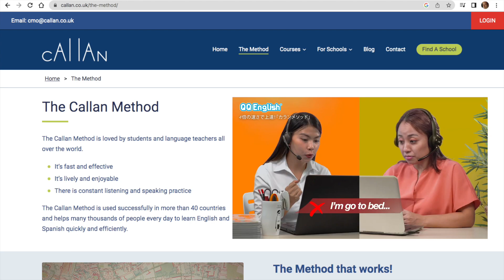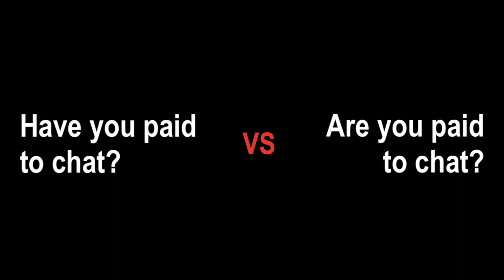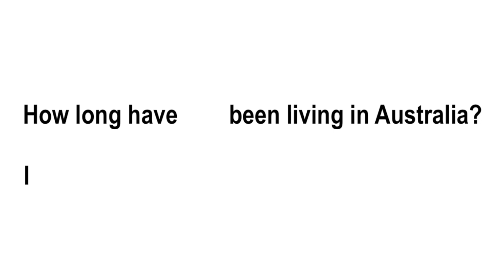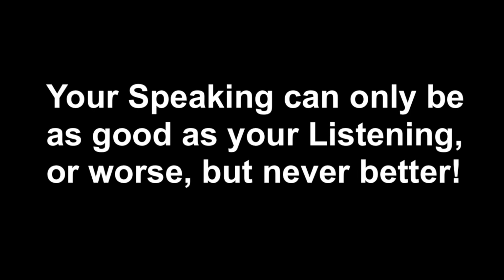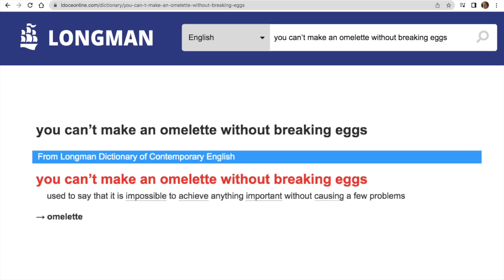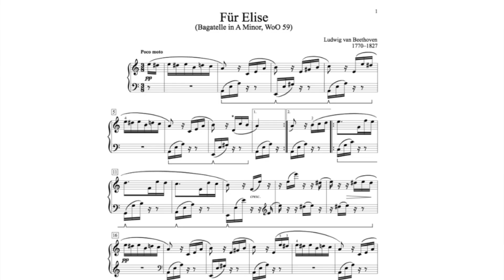How to Improve your Speaking for Free, alone, without a partner/teacher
How to improve speaking for free, alone, without a teacher or a partner
0:10 the secret to speaking
1:04 callan method
3:05 clarify and answer
3:48 confirm and answer
4:40 have paid vs be paid
6:00 failure to communicate
8:41 what you say, not how
10:15 children vs adults
10:59 the big secret
12:28 recommendation
12:38 reading vs listening
14:42 read to listen ratio
15:06 conclusion